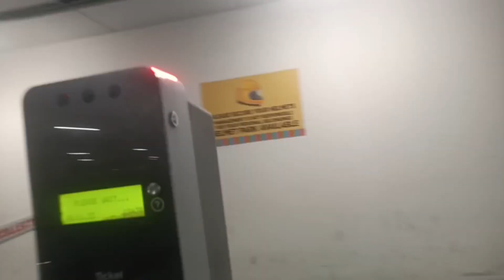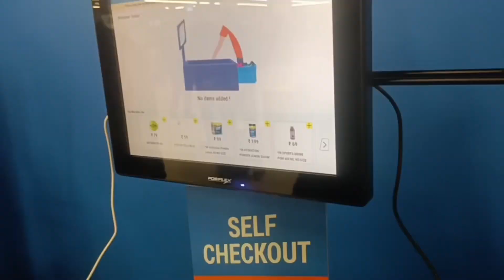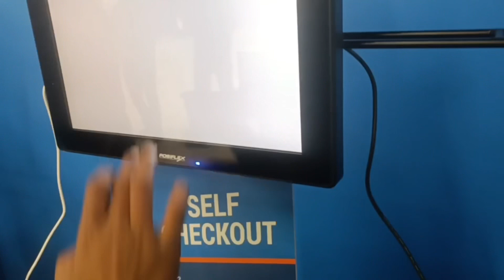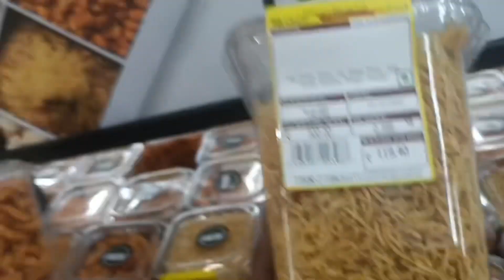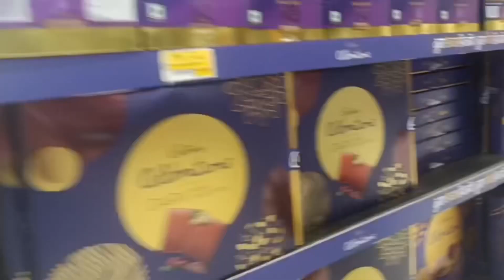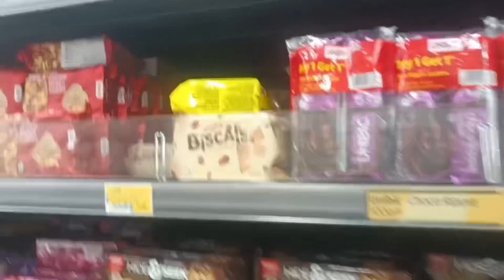My first vlog 😍visitor Nikhil vlog | Permish Verma in lulu mall